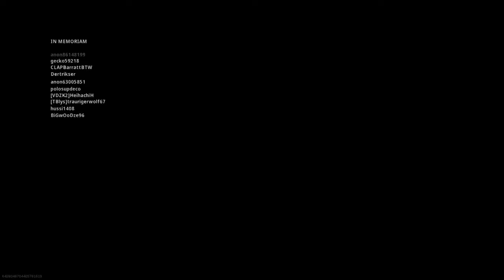Stacking Dubs and a lucky escape.